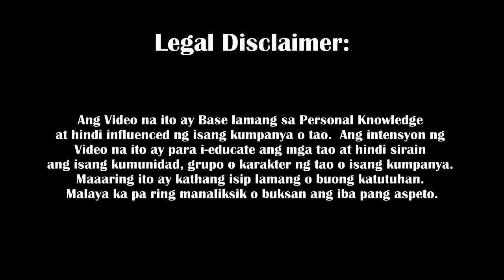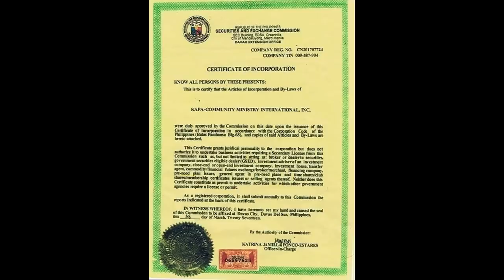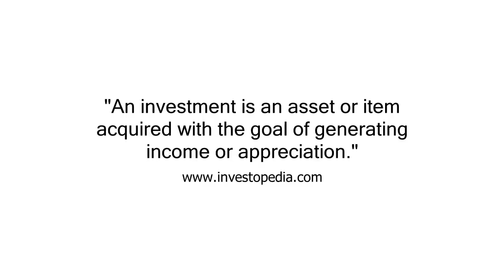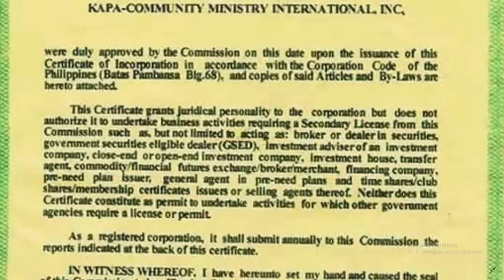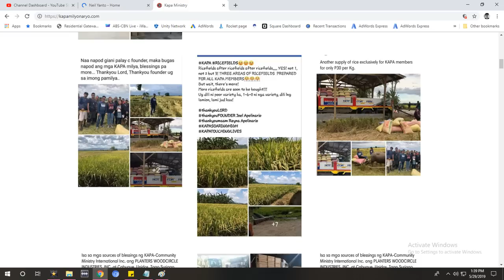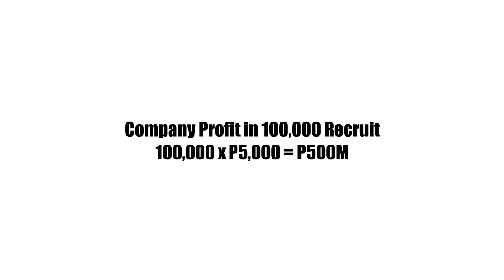KAPA is an Investment SCAM? "AVOID KAPA!" SEC Said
Ito ang pinaka maraming request sa atin ngayon. Kaya naman aalamin natin kung okay bang pasukin ang ganitong business.